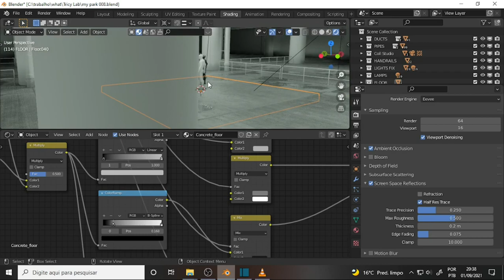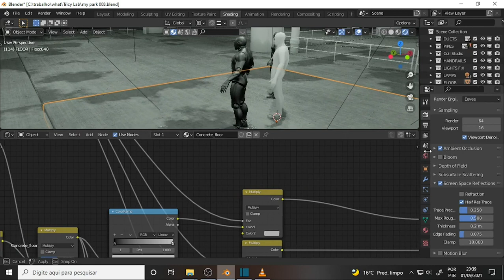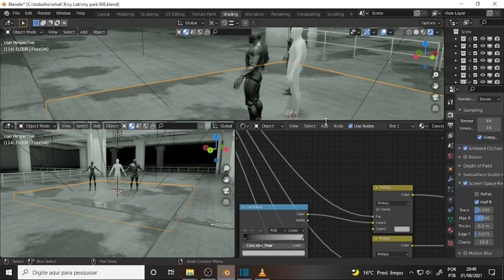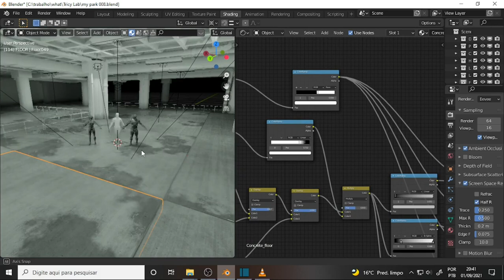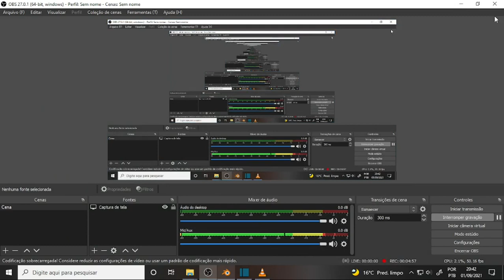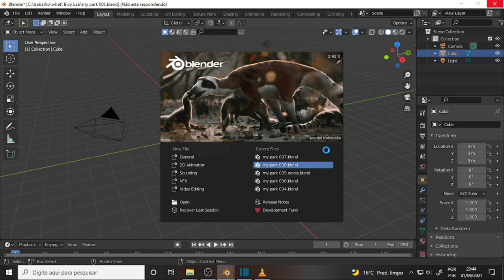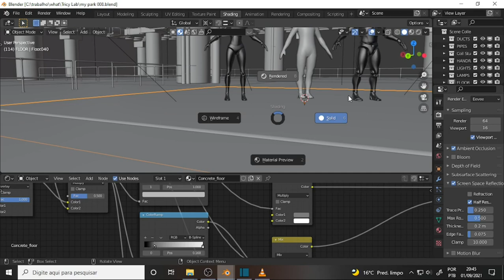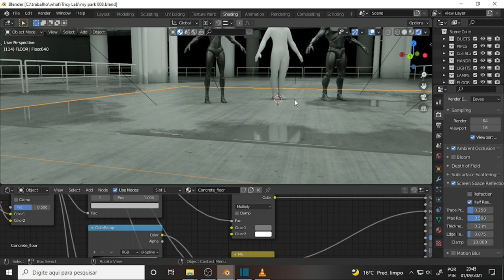what DEV 1155 My Park 58 Concrete 11 Adjusts